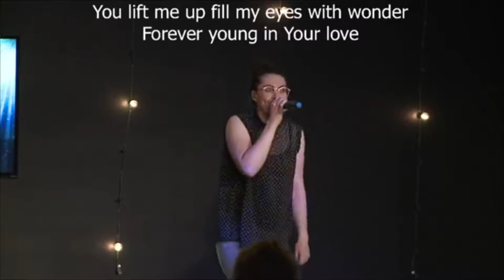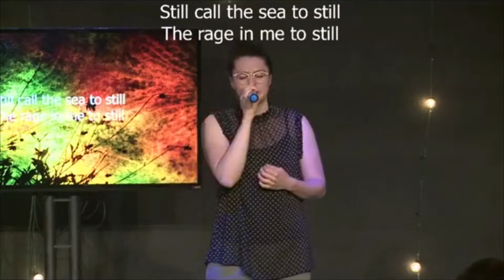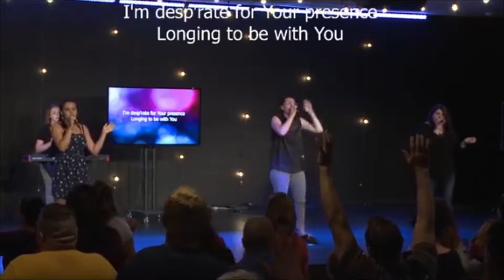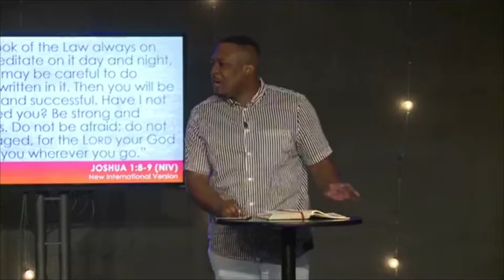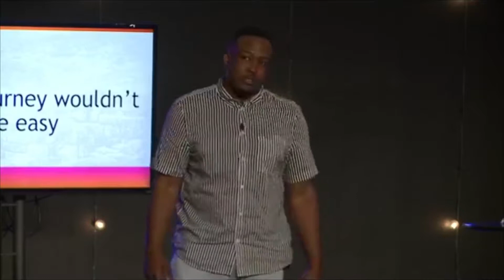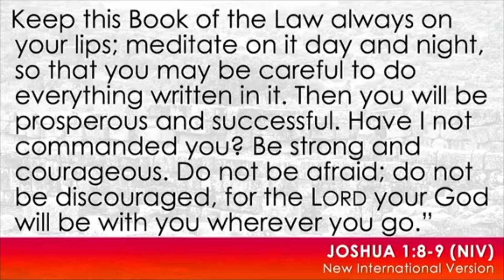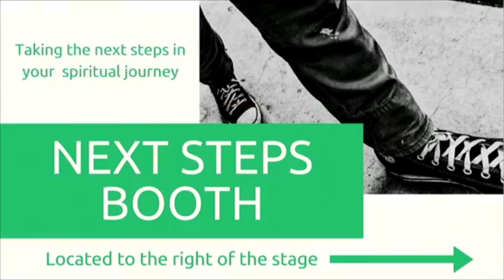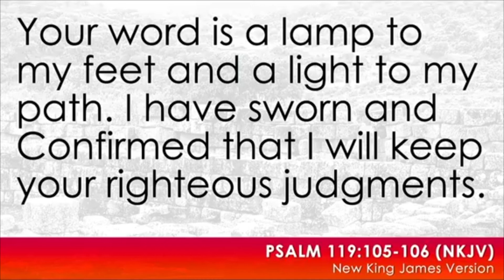05-27-2018 "YESTERDAY" - Reggie Robinson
This series is the 1st of a three-part series where we will walk through the major stories of the Bible. It will be a powerful overview of God’s Word! Today, Reggie Robinson, our Youth Pastor, will be sharing at 1st & 2nd service out of Joshua!

for a daily Bible Reading Plan, information on serving or joining a Small Group and more!